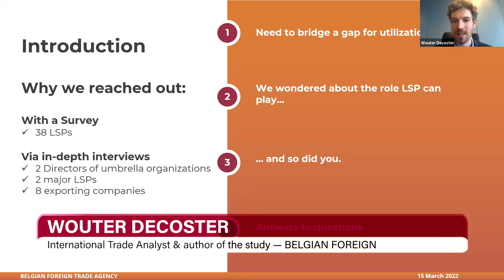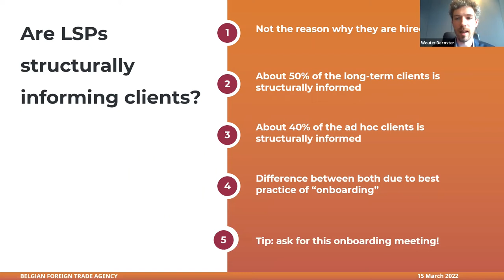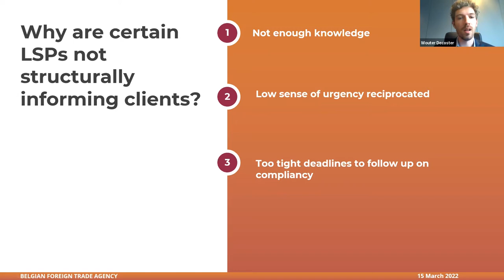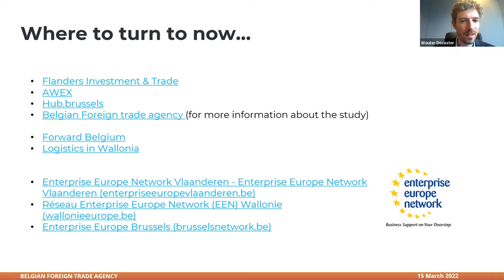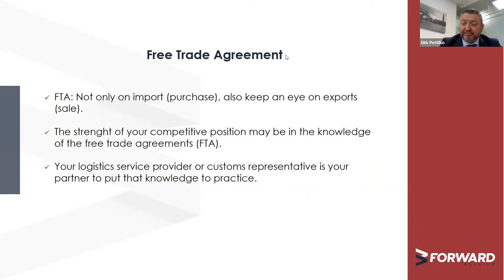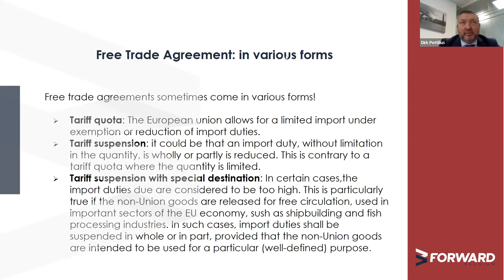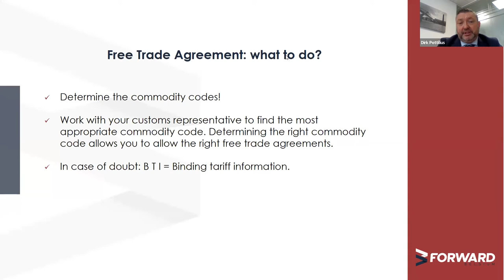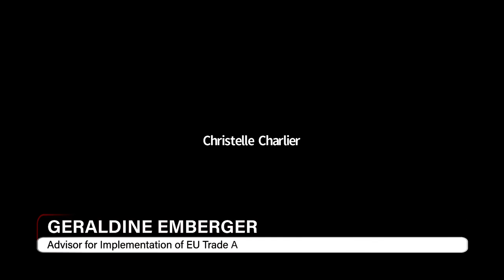Webinar - How your logistics service provider can make you (even) more successful abroad with FTAs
Webinar - How your logistics service provider can make
you (even) more successful abroad with FTAs

00:05​ - Welcome and introduction Mrs. Christelle Charlier, Director Studies, Statistics & Communication, BELGIAN FOREIGN TRADE AGENCY (BFTA)

2:14​ - Opening remarks on the conclusion and implementing of Free Trade Agreements by Mrs. Geraldine Emberger, Advisor for Implementation of EU Trade Agreements, European Commission/DG TRADE

11:26 - Presentation of the study “The role of logistics service providers in the utilization of FTAs by exporters” by Mr. Wouter Decoster, International Trade Analyst & author of the study, BELGIAN FOREIGN TRADE AGENCY (BFTA)

28:31 - Examples on how your logistics service provider can help you become (even) more successful abroad by Mr. Dirk Pottilius, Representative of FORWARD Belgium and Head customs & fiscal representation Ziegler Group Belgium

48:54​ - Q&A